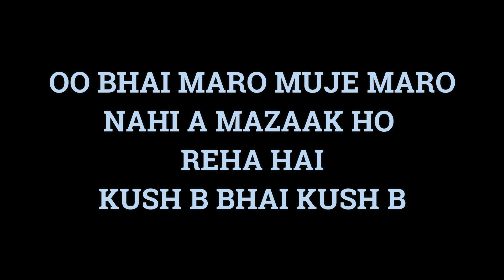WHEN YOUR FRIEND USE 100 IQ IN PUBGMOBILE